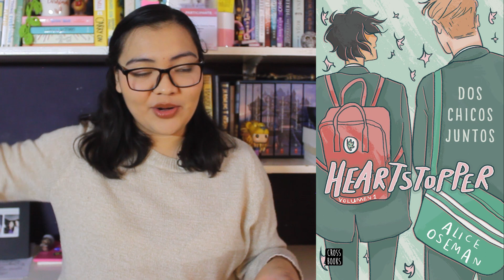LIBROS LEÍDOS EN NOVIEMBRE + ¡Anuncios navideños! | WRAP UP | VOLANDO ENTRE LETRAS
¡Hola a todos! Espero que todos estén muy bien y ya hayan salido del infierno que son los exámenes finales. El día de hoy regresamos con la programación habitual al canal :C ¿Me perdonan?

Espero que si porque les traigo el wrap up del mes de noviembre y algunas de las actividades que estaré realizando para diciembre. Cuentéenme que van a leer o hacer este invierno :D

 ¡Bienvenidos a los videos navideños!

🌲¡ESTOY SUPER ACTIVA EN MIS REDES, SÍGANME!🌲

🌲¡REGALOS PARA USTEDES!🌲